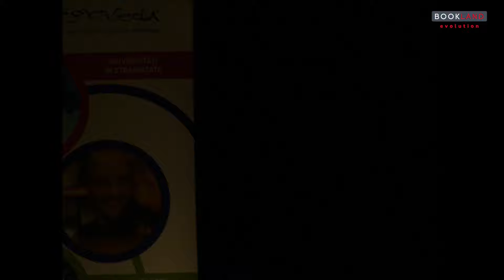Vasile Calofir la Conferintele BookLand Evolution – Buzău 17.10.2019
„Lucrul cel mai frumos de pe Pamantul asta este sa ai in fata oameni care zambesc.”
„Stiti ca oamenii sunt singura fiinta de pe Pamant care zambeste?”
„Noi suntem foarte mult ceea ce optam noi sa fim.”